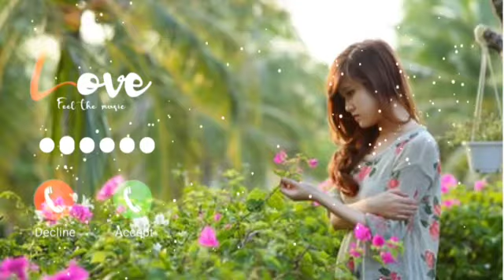best_ringtone_Hindi_song_💕💕😘😘💕_New_ringtone_Hindi_song_mobile_phone_ringtone_song_💕💕💕 bestringtone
best_ringtone_Hindi_song_💕💕😘😘💕_New_ringtone_Hindi_song_mobile_phone_ringtone_song_💕💕💕